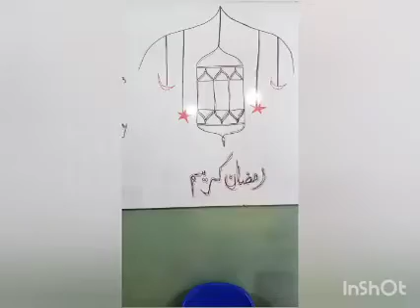Cute huzaifian Reciting